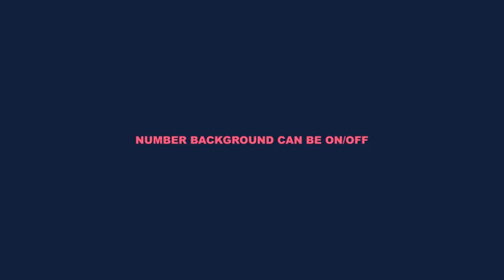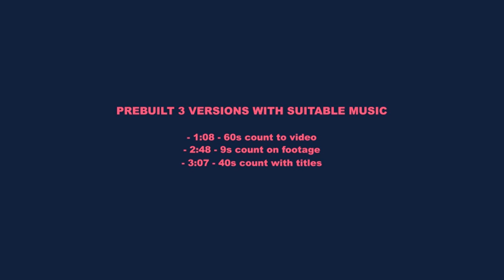Digital Clock Countdown (After Effects template)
Unlimited 'Countdown' After Effects templates downloads for a single monthly fee

Features:

You can set COUNTDOWN or COUNT UP from any time you want
Included 4 different clocks: Single number clock – Double number clock – Quadruple number clock – Hextuple number clock
Included 5 different number counts: From 1 to 5 numbers.
Prebuilt 3 different versions with suitable music: 60s count to your video – 9s count on your footage – 40s count with titles